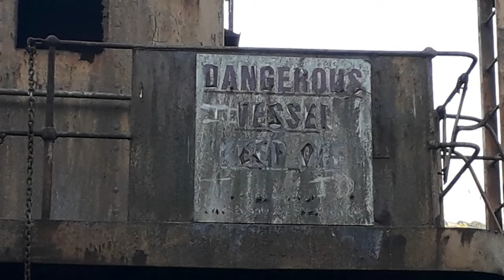D Day light boat